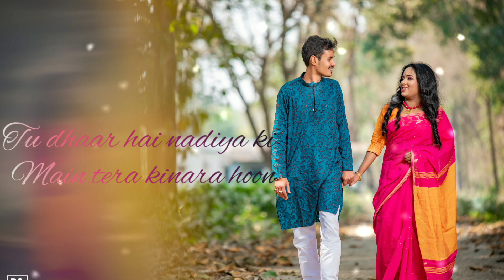Ek pyar ka nagma hai | Hindi Song | Antara Dasgupta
Antara dasgupta
Antara Lifestyle vlog
Original credits: Film- Shor